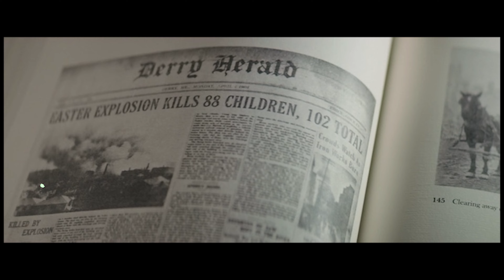Все ДЕТАЛИ, которые вы пропустили в "Оно" "Оно 2" "Пенивайз"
В этом видео мы рассмотрим все детали, которые могли пропустить в фильмах "Оно" и "Оно 2". Поговорим о Стивене Кинге, обзоре на "Оно 2" и о том, что ожидать от фильма "Пенивайз".

Если вы любите фильмы ужасов и Стивена Кинга, то обязательно посмотрите это видео! Мы разберемся со всеми странными и страшными моментами
В этом видео я расскажу вам о всех деталях, которые вы могли пропустить в фильмах "Оно", "Оно 2" и "Пенивайз".
Если вы являетесь фанатом этих фильмов или просто интересуетесь мистическими триллерами, то эта информация вас заинтересует. Приготовьтесь узнать больше о секретах и загадках в мире "Оно"!